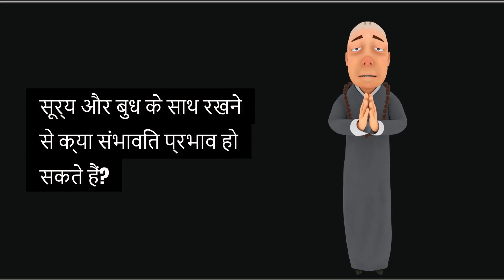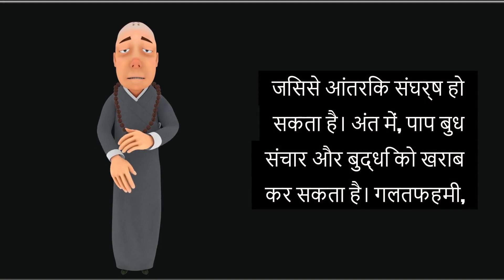What are the potential effects of placing Jupiter in Sagittarius with malefic planets Venus, Sun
Welcome back, astrology enthusiasts! Today, we're diving into the intriguing effects of placing Jupiter in Sagittarius alongside malefic planets Venus, Sun, and Mercury.

Jupiter, the great benefic, feels right at home in Sagittarius, enhancing wisdom, optimism, and spiritual growth. However, when paired with malefic planets, the dynamic shifts.

With malefic Venus, relationships might face turbulence. Venus's influence can bring overindulgence, conflicts in love, and financial challenges, disrupting Jupiter's harmonious vibes.

When the Sun, in its malefic aspect, joins the mix, ego clashes and authoritative issues can arise. It may cause a struggle between personal desires and moral values, leading to inner conflict.

Lastly, malefic Mercury can muddle communication and intellect. Misunderstandings, poor decision-making, and nervous energy might overshadow Jupiter’s expansive knowledge.

Despite these challenges, Jupiter’s inherent positivity can still shine through, encouraging us to seek higher understanding and growth amidst adversity. Embrace these cosmic lessons, and navigate with awareness!

What are the malefic effects of Jupiter?
What are the bad effects of Jupiter in astrology?
What is auspicious placement for Jupiter?
What is the conjunction of Mercury Venus and Jupiter?